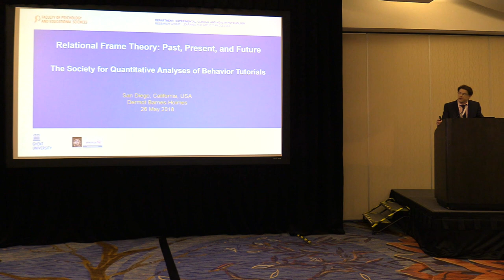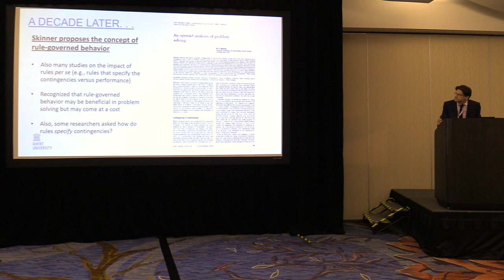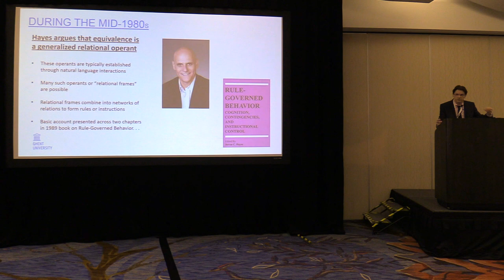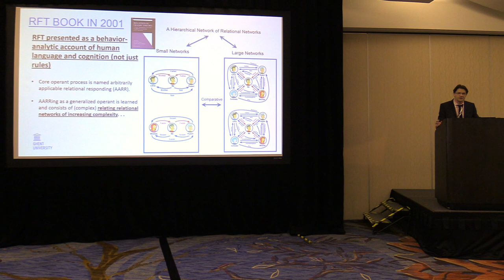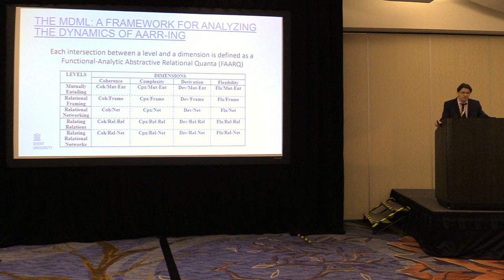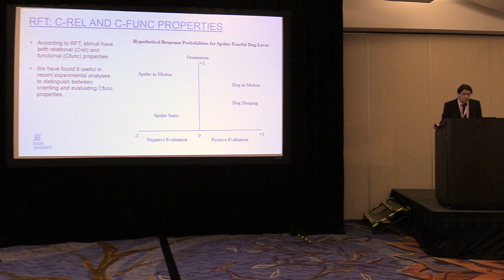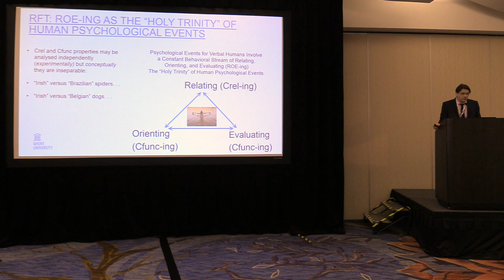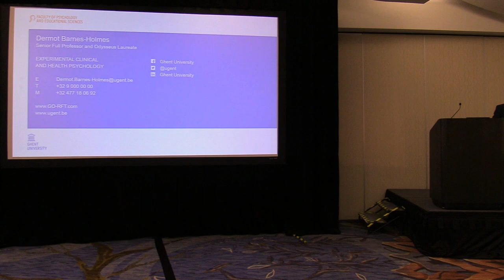Dermot Barnes-Holmes, Relational Frame Theory: Past, Present, and Future, SQAB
Chair: Michael J. Dougher (University of New Mexico)

The seminal research on equivalence relations by Sidman (1994) and colleagues, which commenced in the early 1970s, led in the mid-1980s to the development of relational frame theory (RFT; Hayes, Barnes-Holmes, & Roche, 2001). The tutorial will present an overview of this 30 year-old unfolding research story and will consider some empirical and conceptual issues that appear to require focused attention as the story continues to unfold across the coming decades. In particular, the tutorial will commence by focusing on the historical and intellectual roots of RFT, identifying the work of Darwin, Wittgenstein, Skinner, and particularly Sidman as critically important. The basic units of analysis proposed by RFT, as a behavior-analytic account of human language and cognition, will then be considered. The impact these analytic units have had, and still have, on RFT research will also be reviewed. A relatively new RFT concept, known as the multi-dimensional multi-level (MDML) framework will be presented. A recent model of specific properties of relational framing, the differential arbitrarily applicable relational responding effects (DAARRE) model, will also be considered. Finally, a case will be made to integrate the MDML and the DAARRE model into a hyper-dimensional, multi-level (HDML) framework.